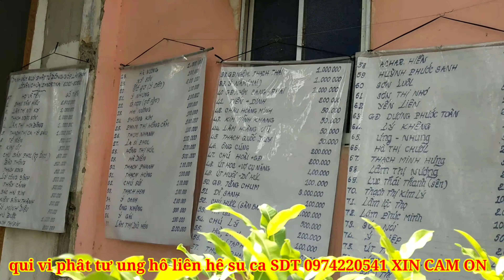CHÙA phonoroka lại chuẩn bị tiếp đỗ khung gạch Để lót khu công viên chùa